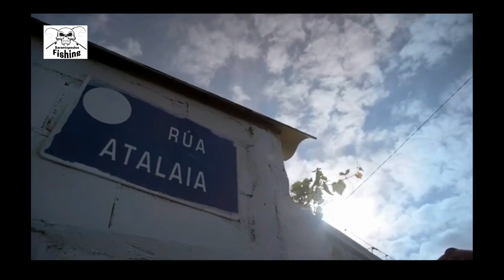24 Ώρες Μαζί part 3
Perceiberos. Στη βόρεια Ισπανία υπάρχει μία ακτή 40 μιλίων, γνωστή ως Costa da Morte, η Ακτή του Θανάτου. Εκεί ζουν οι percebeiros, αλιείς που μαζεύουν μία από τις πιο περιζήτητες λιχουδιές στον κόσμο.